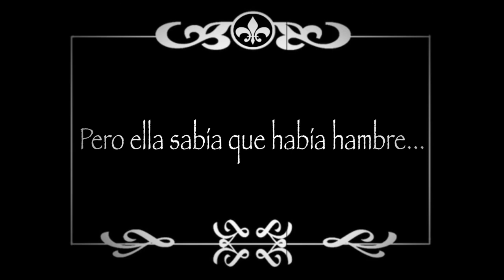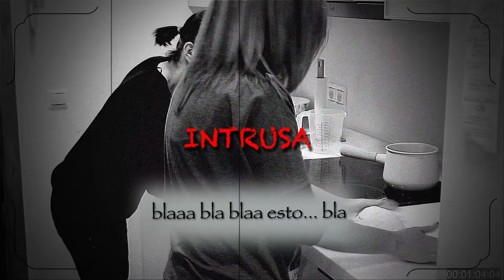Masa de pizza tradicional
Nueva receta desde Villa Amparito con Sonia que nos va a preparar pizza.